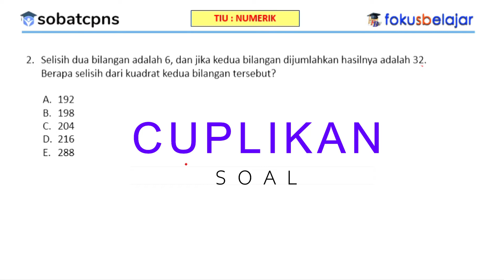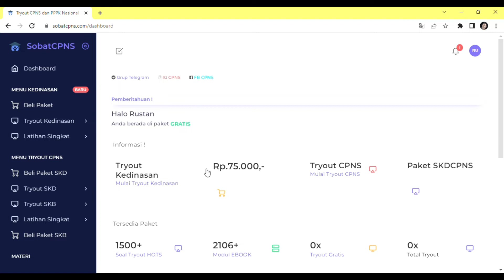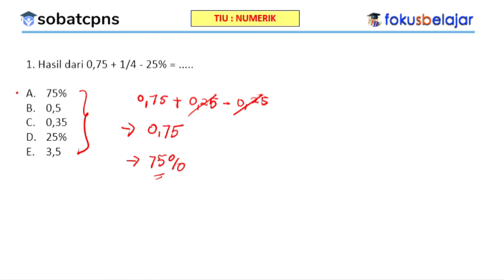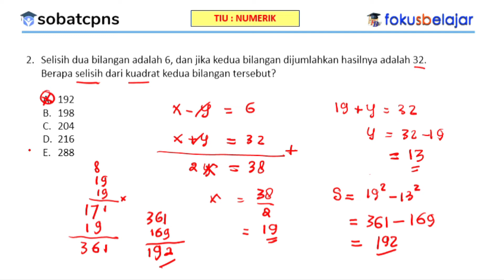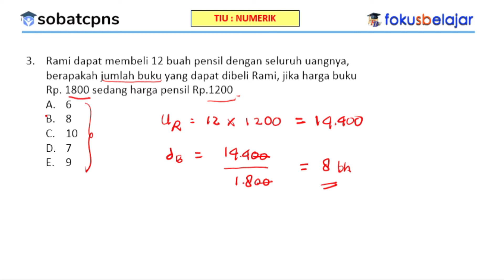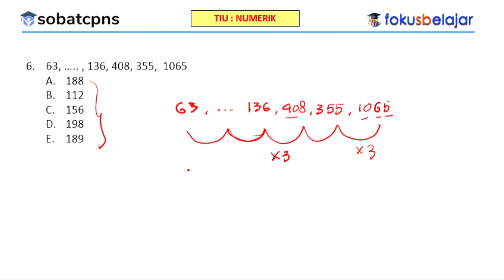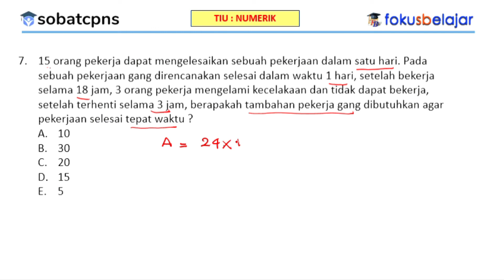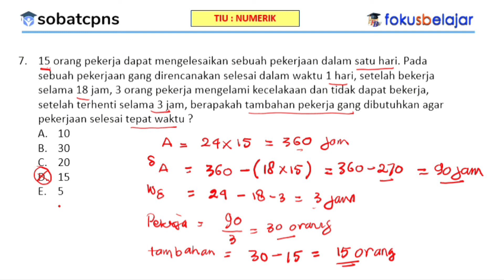PENTING!!! BOCORAN SOAL : Soal SKD Kedinasan 2022 - TIU NUMERIK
Hai,teman-teman yang berminat ikut tryout nasional 2022, silahkan klik link SOBATCPNS, yang tertera di bawah ini :

Soal SKD Kedinasan 2022, dividio ini saya akan membahas materi soal TIU Numerik, yang sumber soalnya, sesuai kisi-kisi dari ujian SKD Kedinasan 2022.
Soal SKD Kedinasan 2022 ini, dibahas dengan metode sederhana dan singkat sehingga teman-teman tidak banyak menghabiskan waktu dalam mengerjakan soal.

Daftar isi, soal skd kedinasan 2022 :
00:00 Intro
01:36 Soal Nomor 1
02:51 Soal Nomor  2
05:56 Soal Nomor  3
07:10 Soal Nomor  4
09:50 Soal Nomor  5
11:17 Soal Nomor  6
13:58 Soal Nomor  7

Anda ingin belajar dengan materi yang lain, silahkan klik chanel di bawah ini :